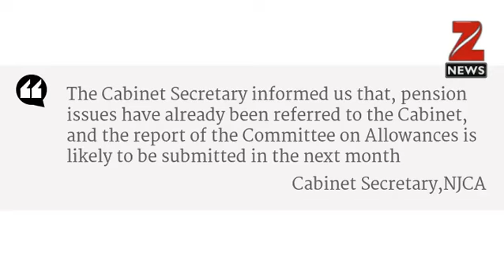7th Pay Commission: Central govt employees expect Committee on Allowances report in February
After repeated rumours and statements on when and what the Committee of Allowances under Finance Secretary will roll out for central government employees, there is more news to fire the the expectations of government employees.